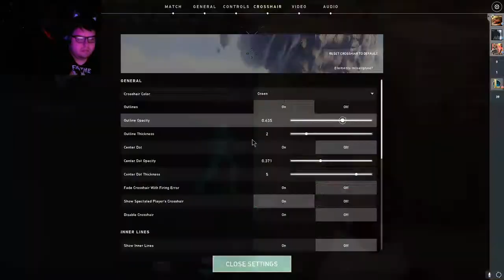Valorant ACT 3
The beggining of the climb